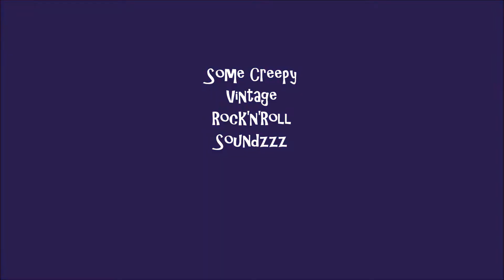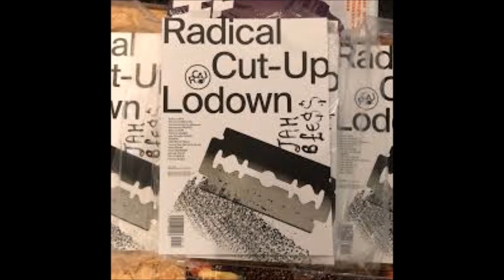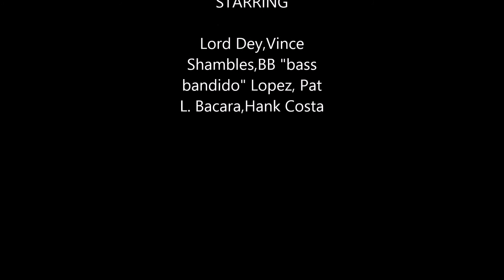THE NEEDS : CEREBRATION OF THE WIZARD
rock garage psychedelia rock psychédélique punk rock

THE NEEDS : Cerebration Of The Wizard, from the HATEMARKET album (Aquairus, Henri Gauby Production / produced by Lucas "The Kaiser" Trouble, 1994)